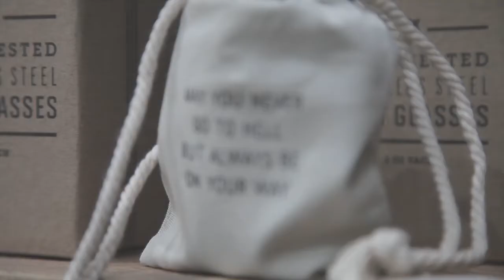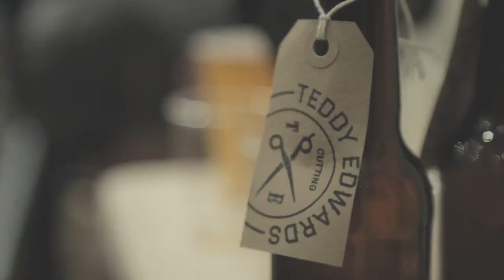Teddy Edwards Hove Launch party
Teddy Edwards Cutting Rooms launch party, Hove- friday 13th november 2015. Launch Party for a new Barber shop based in Hove.  Providing a modern environment with a classic edge, Teddy Edwards houses experienced Barbers to ensure your current Gents grooming needs are achieved at an affordable price, in the Brighton and Hove area.